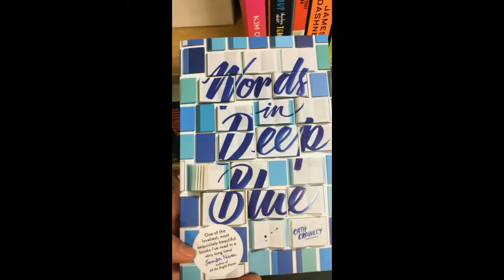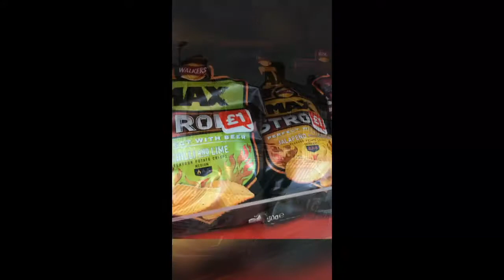HAPPY BIRTHDAY TAMSIN! | Trip to the UK 2018 🇬🇧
Happy Birthday Tamsin! 🎉 🎊
Have a nice day! 👍
See you hopefully next year!
Love Amelie 😊

Trip to the UK 🇬🇧 | London | Wales 🏴󠁧󠁢󠁷󠁬󠁳󠁿
Song: The Way That I Do by Trinity